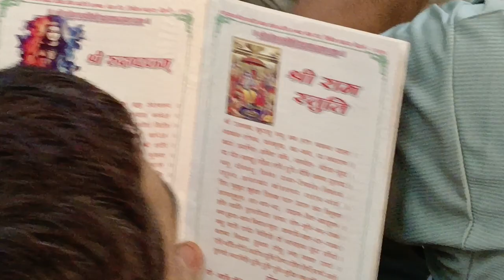Mangal Aayojan I Shri Hanuman Birla Mandir I Delhi I 26 March 2024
आपसे एक निवेदन!
मित्रों, अगर हमारा विडियो आपको पसंद आया हो तो इसे आप अपने मित्रों, सगे-संबंधियों को एवं अपने व्हाट्सएप ग्रुप में भेजना न भूलें। आपसे निवेदन है कि ज्योतिष-वास्तु, सनातन धर्म, विभिन्न संतों-विद्वानों के विचारों, विभिन्न भजन गायकों की प्रस्तुतियों एवं परमपूज्य बाबा नीब करोरी जी के विचारों, सीखों, उनके द्वारा स्थापित आश्रमों, कैंचीधाम की यात्रा आदि की जानकारियों को अन्य लोगों तक पहुंचाने में यथसंभव सहयोग करें। उक्त संदर्भ में कोई जानकारी पाने के लिए आप 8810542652 पर कॉल या व्हाट्सएप कर सकते हैं। अगर आप जरूरतमंद लोगों की मदद करना चाहते हैं तो सामाजिक सेवा संस्था श्री शक्ति वेलफेयर फाउंडेशन, गाजियाबाद को विभिन्न सेवा कार्यों के लिए अपनी शक्ति के अनुसार एक राशि 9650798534 पर यूपीआई के माध्यम से भेज सकते हैं। साथ ही अगर आप इस चैनल के नियमित दर्शक हैं, महाराज जी के भक्त हैं तो आपसे अनुरोध है कि इस चैनल को और बेहतर बनाने में अपनी सामर्थ्य के अनुसार एक राशि यथा 251, 501, 1100, 2100, 5100 भेज सकते हैं। आपके सहयोग से इस चैनल को अन्य भक्तों तक पहुंचाने और बेहतर बनाने में मदद मिलेगी। आप अपना सहयोग शुभ इन्फोमीडिया एंड वेलबीइंग नंबर 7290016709 पर यूपीआई से भेज सकते हैं। महाराज जी की कृपा आप और आपके पूरे परिवार पर सदा बनी रहे। जय महाराज जी!

जय श्री राम, जय श्री हनुमान, जय बाबा नीब करोरी!